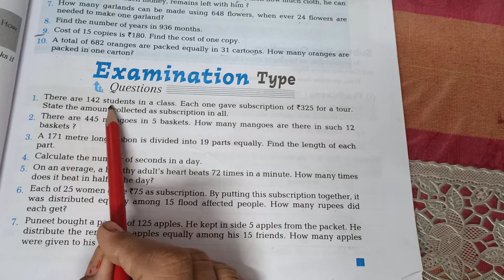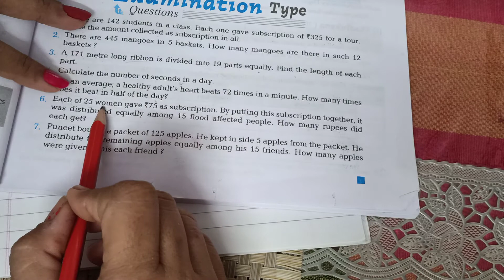Class 5 Maths lesson 3.2 examination type